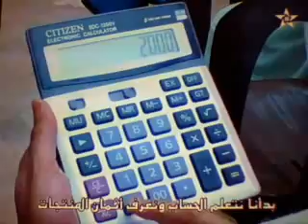تعاونية سيدي وكاك النسوية الفلاحية اكلو تيزنيت